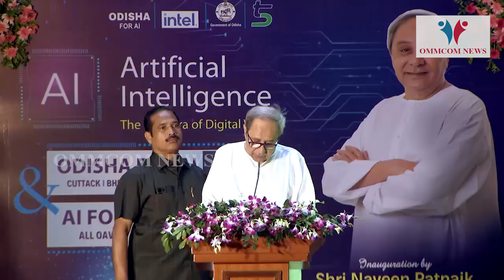CM Launches ‘Odisha For AI’ & ‘AI For Youth’ Initiatives